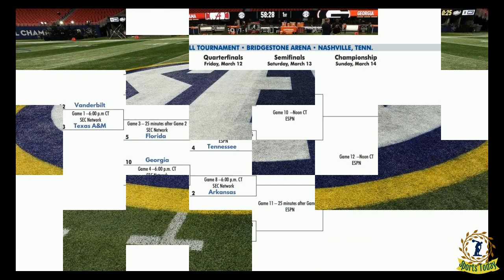SEC weekends like this are why there should be a 10-game league schedule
Sports Today: SEC weekends like this are why there should be a 10-game league schedule

It’s almost Thanksgiving – a time for football, family, cold weather, warm turkey, cold turkey and Wild Turkey.Even in the Deep South, it’s crisp and cool outside – perfect football weather amid the leaves changing colors, tea leaves revealing the next LSU coach, and key games on the horizon to decide the College Football Playoffs final four.And Saturday in Athens, Georgia, at that Sanford Stadium college football cathedral between the hedges we have No. 1 Georgia against?Why, No. 189 Charleston

lost-in-space. sounds-of-mercy. blown-away.